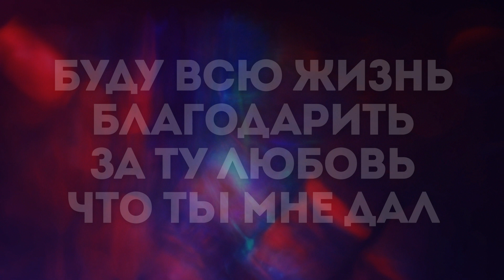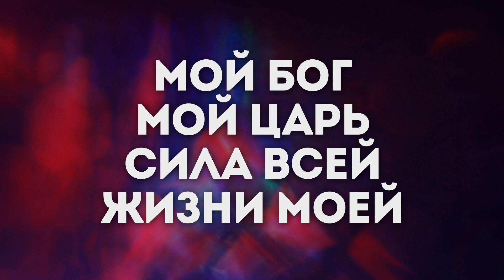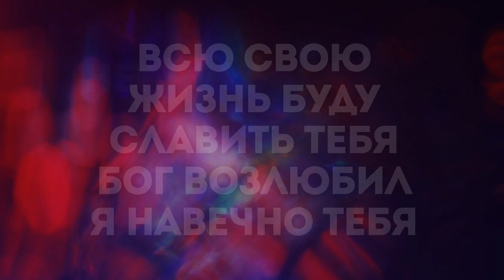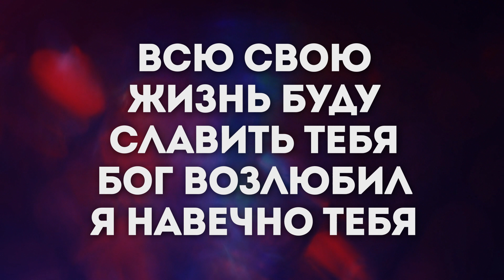Благая весть (Тюмень) - Восклицай вся земля Господу | караоке текст | Lyrics